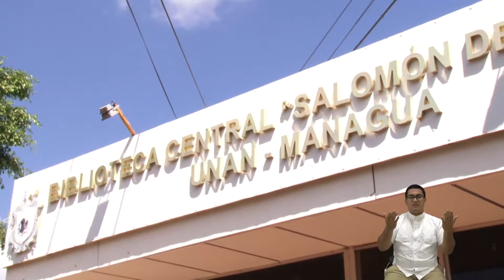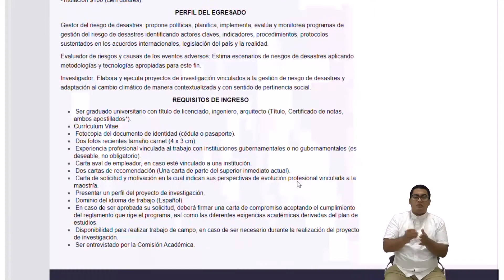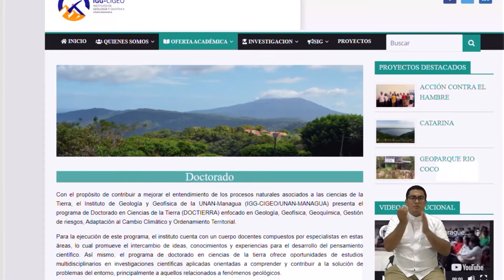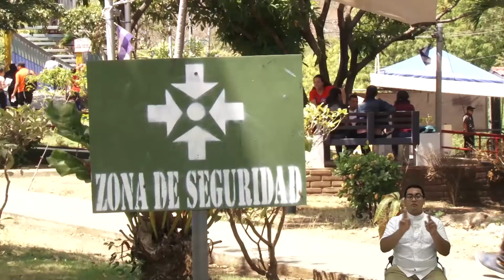Nicaragua, Linda y Segura Cap.111 "Avances de la Gestión de Riesgo desde la educación superior"GIR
En este capítulo conoceremos un poco más del trabajo que desde la educación superior se viene desarrollando con la “Participación del sistema universitario y los jóvenes en la Gestión Integral del Riesgo, GIR”